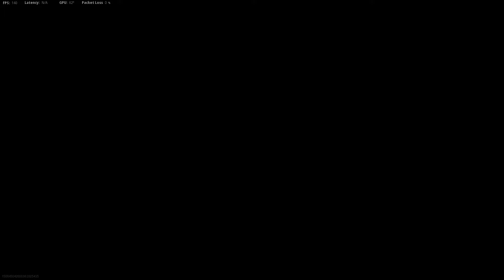Drinking + Shotguns + Ratio= Ego (Call of Duty Vanguard Funny Moments)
🔥Social Medias 🔥

🎵All background music from: StreamBeats🎵